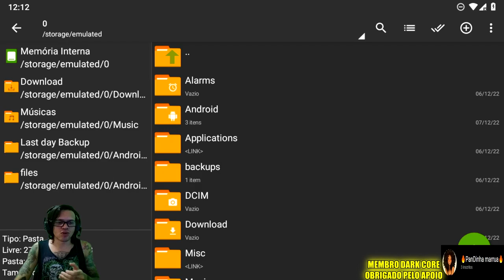●SAIU NOVO BUG NA PESCARIA! COMO PEGAR SEMPRE C4 E ITENS RAROS 👁 Last Day On Earth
▬▬▬▬▬▬▬▬▬▬▬ஜ۩۞۩ஜ▬▬▬▬▬▬▬▬▬▬▬▬▬
💰 PicPay: @dolglas.bullet
💰chave pix para doação mercado pago:
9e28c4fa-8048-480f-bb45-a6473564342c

▬▬▬▬▬▬▬▬▬▬▬ஜ۩۞۩ஜ▬▬▬▬▬▬▬▬▬▬▬▬▬